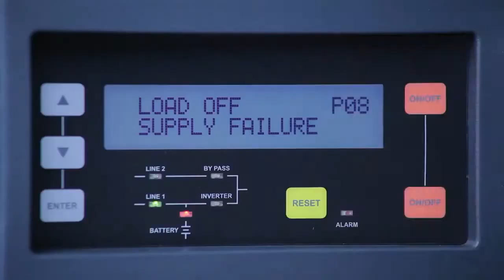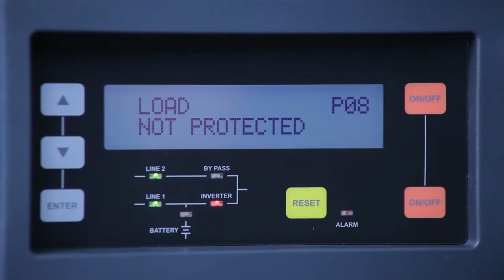Abb Modular Ups Add Bits Without Losing Bytes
A data center with full uptime. That target is why ABB's uninterruptible power supply has true, safe-swap modularity. UPS modules can be inserted or removed without powering down - so the UPS power you need is always available to back up your customer's bytes, even when modules are swapped for maintenance purposes.